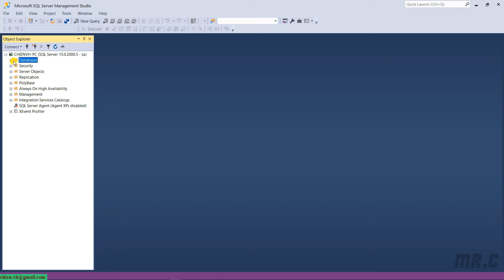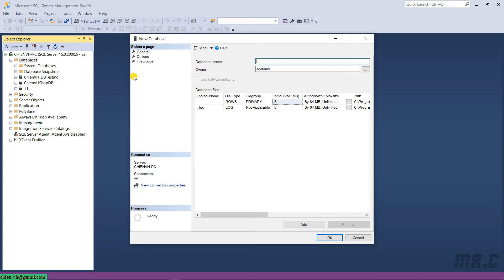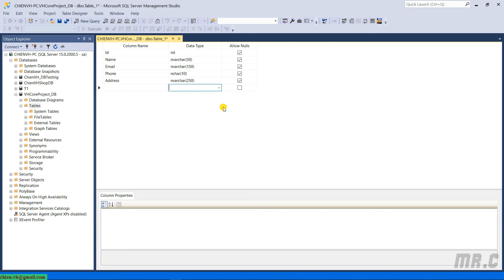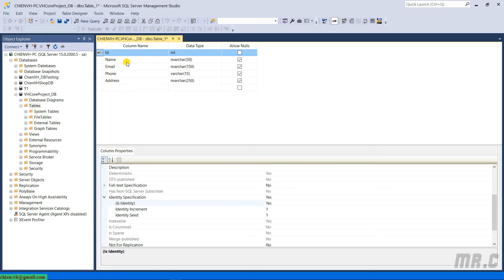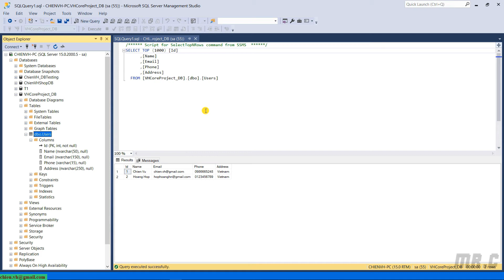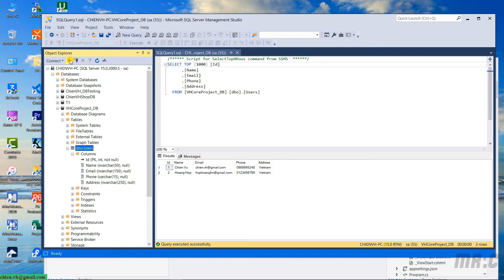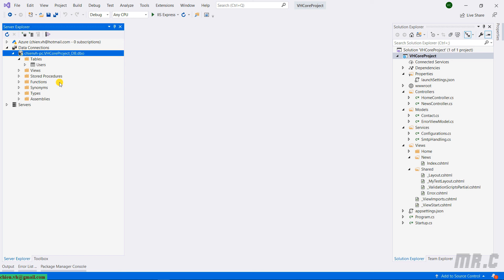#16 Làm việc với SQL để tạo bảng biểu (table) cho dự án | HỌC ASP.NET CORE 5.0 TỪ ĐẦU ĐỂ LÀM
Làm việc với SQL để tạo bảng biểu (table) cho dự án.
Học miễn phí Asp.Net Core 5.0 từ đầu để làm việc.
Làm việc với Routing/EndPointsASP.NET CORE 5.0 MVC.
Cấu hình .Net Core App chạy trên IIS Windows 10.
Cài đặt công cụ SQL 2019 developer trên môi trường windows 10.
Hướng dẫn cài đặt SQL 2019 và kích hoạt tài khoản SA.
Làm quen với công cụ Visual Studio 2019.
Hướng dẫn sử dụng công cụ Visual Studio 2019.
Học miễn phí .net core 5.0.
Learning asp.net core 5.0 free.
Asp.net core 5.0 for beginners.
Học .net 5 từ đầu.
Học .net 5 từ cơ bản đến nâng cao.
Học .net 5 để làm việc.
Học .net 5 miễn phí, siêu chi tiết.
Học .net 5 chi tiết, dễ hiểu.
Làm việc với SQL Server.

Full khóa học "HỌC ASP.NET CORE 5.0 TỪ ĐẦU ĐỂ LÀM"